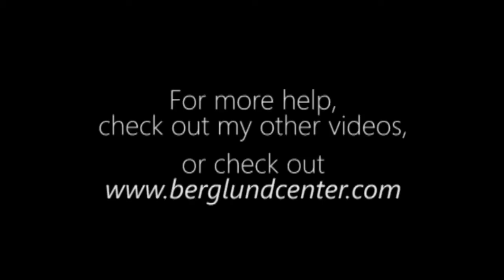What is Fibromyalgia? (Common Sense Medicine)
Dr. Berglund explains what fibromyalgia is, why it happens, and even discusses several options that are designed to reduce pain and inflammation and even helped some of his patients get pain-free.

Dr. Berglund has spent over twenty years at his clinic in southeast Wisconsin helping people improve their health without drugs or surgery. For more information about his clinic and for other health problems, see his If you are interested in seeing Dr. Berglund as a patient, but live too far from Wisconsin, go